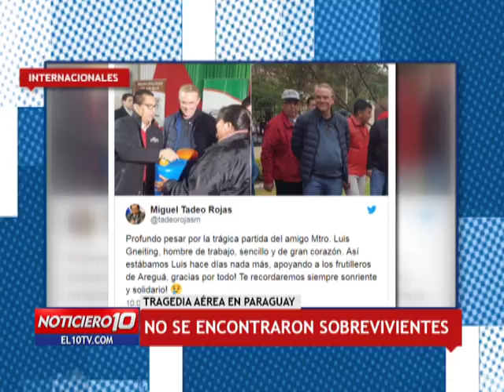Tragedia en Paraguay